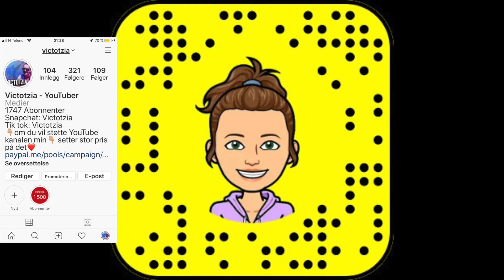1000 ABONNENTER SPESIAL | Q&A | Hvilken YouTuber ville jeg giftet meg med? | Har jeg kjæreste?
sosiale medier du kan følge meg på:
Instgram: Victotzia
Jeg kan ikke få takket dere nok! Dere er bare helt utrolige. Jeg håper dere likte denne videoen. Har dere noe forslag til 2000 spessial? gjerne kommenter det under.

Om denne videoen får 100 likes, sa skal jeg gjøre noe sykt, DERE BESTEMMER HVA JEG SKAL GJØRE!! jeg skal lage en video der jeg sier at NESTEN ALT DERE SKRIVER I KOMMENTARFELTET PÅ DEN VIDEOEN SKAL JEG GJØRE! (det spørs litt hva skjønner dere)

Gjerne følg meg på sosiale medier